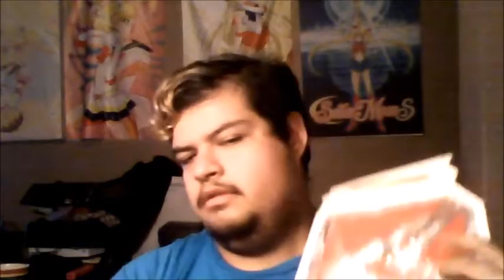Smackdown live 1/3/2017 Becky lynch vs La Luchadora Reaction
another chapter in the rivalry of becky lynch and la luchadora